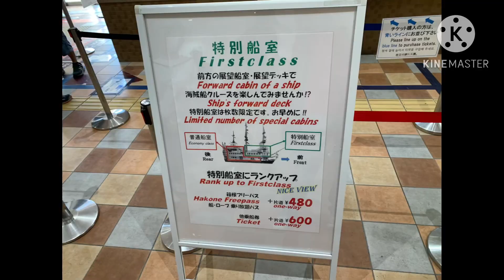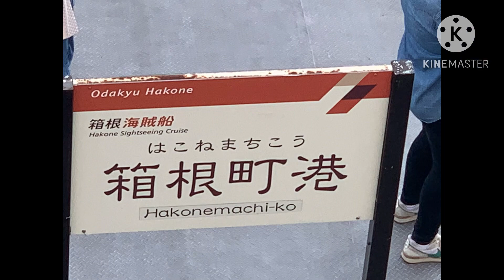Tokyo Free & Easy - 8/33 Hakone Sightseeing Cruise